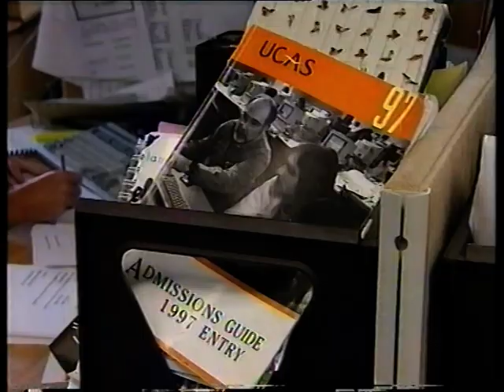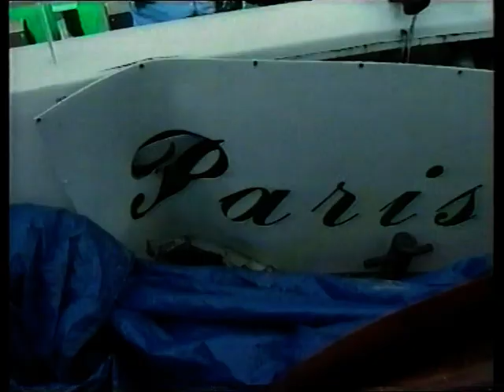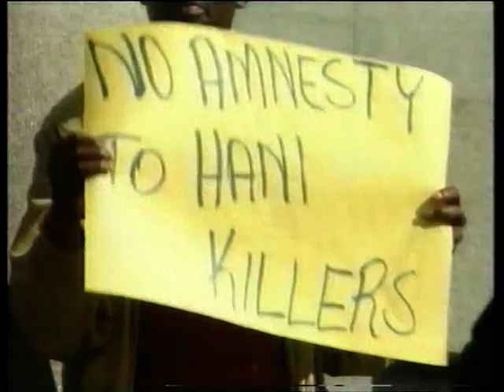BBC1 News and Weather - Monday 11th August 1997 - Incomplete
BBC1 News with Michael Buerk followed by Newsroom Southeast